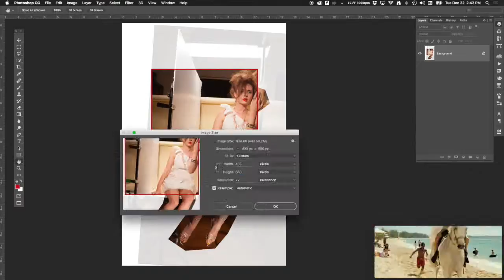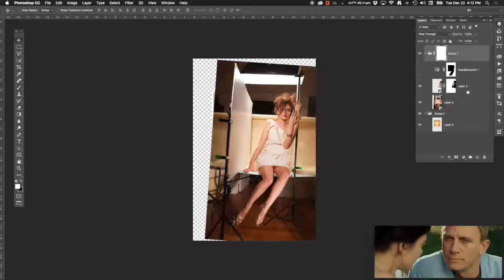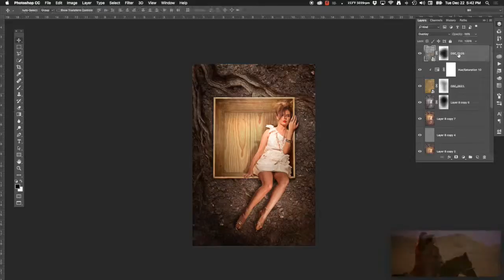William David: Hi-speed Photoshop Edit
Hi Speed edit with Justyna Krolkiewicz (I usually watch movies while I edit...or listen to them at least.)